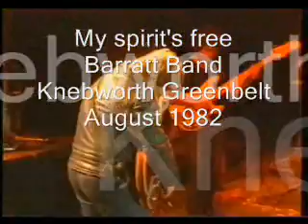My spirit's free.wmv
Barratt Band live at Knebworth Greenbelt August 1982